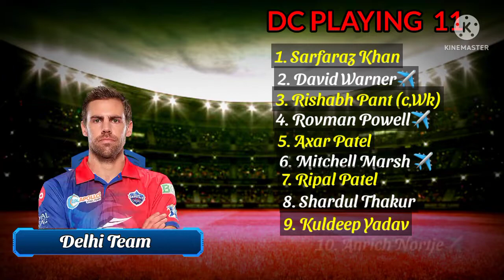IPL 2022 | Delhi Capitals vs Mumbai Indians Playing 11 | DC vs MI Playing 11 2022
Delhi Capitals vs Mumbai Indians Playing 11, DC vs MI Playing 11 2022, Delhi Capitals Playing 11 2022, DC vs MI, MI vs DC, DC vs MI 2022 playing 11, Mumbai Indians playing 11 2022, ipl 2022 DC vs MI playing 11, IPL 2022 DC playing 11 2022, IPL 2022 MI playing 11 2022, DC playing 11 vs MI, DC vs MI playing 11, MI vs DC playing 11, MI playing 11 vs DC, DC vs MI match playing 11, DC vs MI match prediction, Dc vs Mi playing 11 2022, Dc vs Mi

This channel about providing sports news cricket football hockey fih tennis Olympic gully cricket championship game न्यूज and etc.

Images from BCCI|IPLT20.com